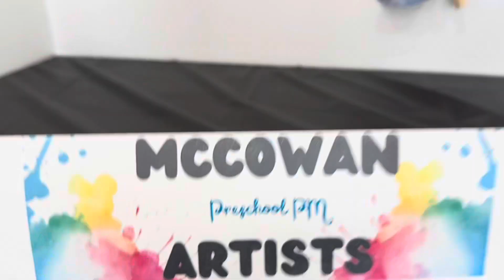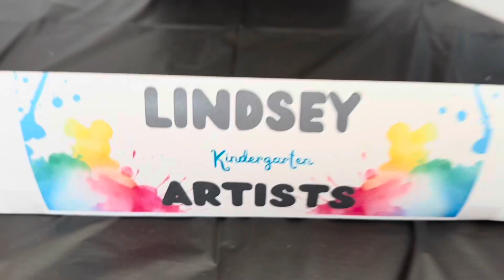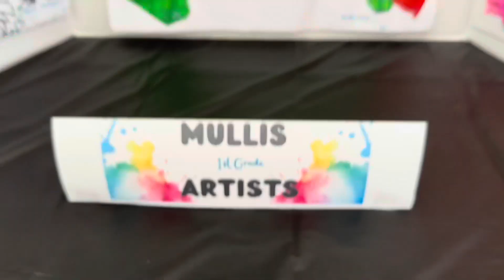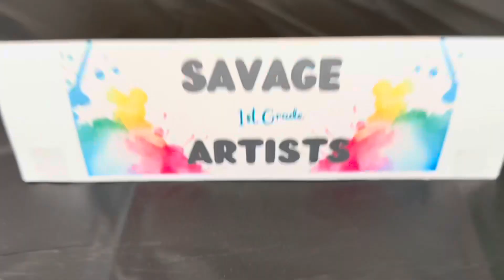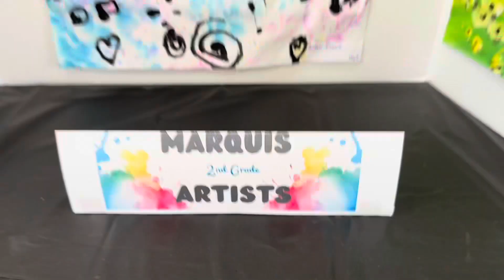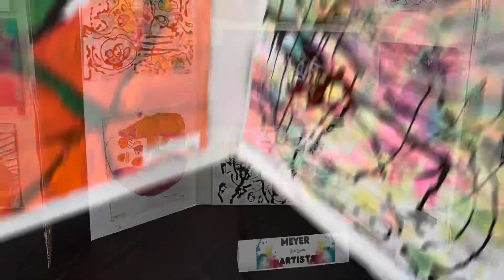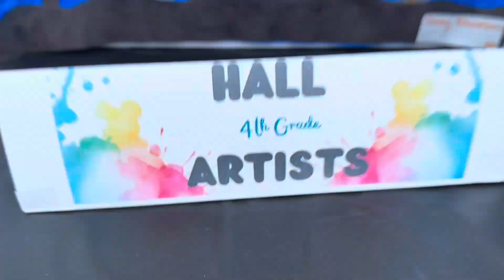S.Ellen Jones 2023/24 Art Show